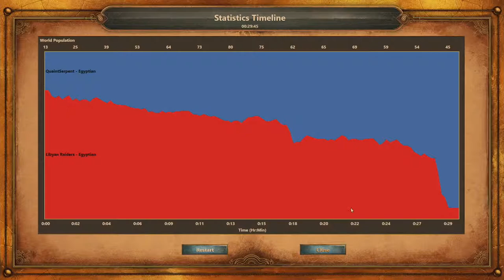AoE: DE 🇬🇧 AoE 10/12 | Naval Battle | Hardest | No Commentary | GTX 960M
Naval Battle is the tenth scenario of the Ascent of Egypt Learning Campaign which teaches the player the importance of Artifacts, and optimizing naval combat.